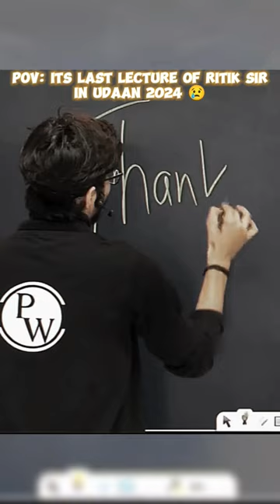We will miss you Ritik sir aka our Babua 🥺😢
📝 NOTE:- This channel is not the official channel of Alakh Pandey/Physics Wallah